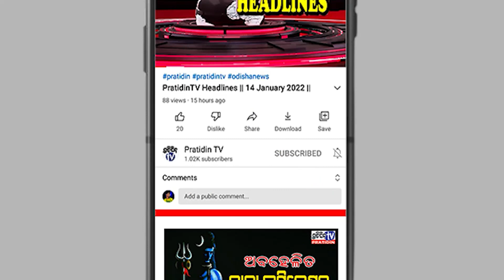ପ୍ରଶଂସକଙ୍କୁ କପିଳ ଦେବ ଦେଲେ ସେଲ୍ଫି !